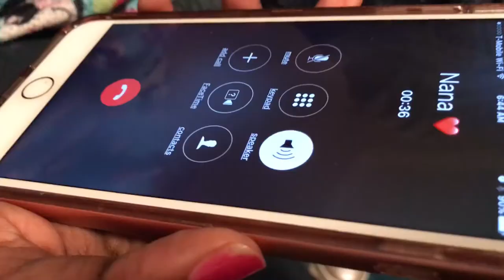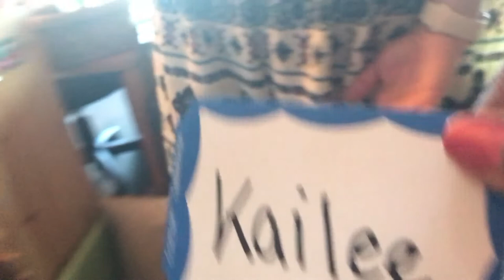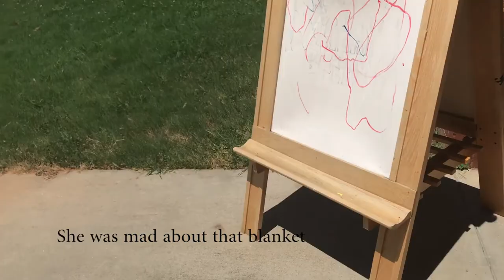❤FIRST DAY OF SCHOOL ❤ | SCHOOL MORNING ROUTINE😆 | SCHOOL LIFE😀😀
Watch as we take Kailee to her first day of school. This was a really emotional day for all of us ( well mostly Kailee and I). We got through it But watch to find out why she almost didn't go.

Main Account @living_ramsay
Kailee and Kaydence @ramsaygirls